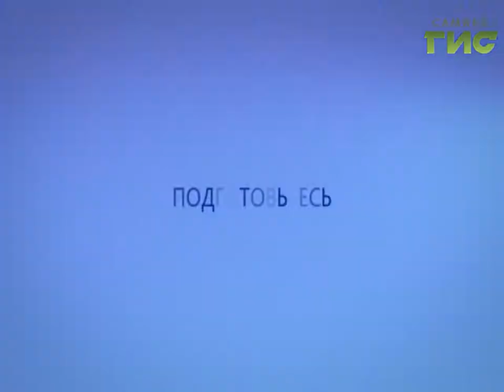Прогноз погоды на 22.02.2017